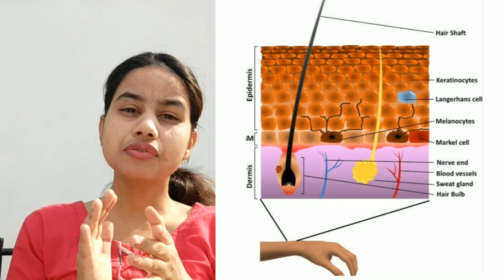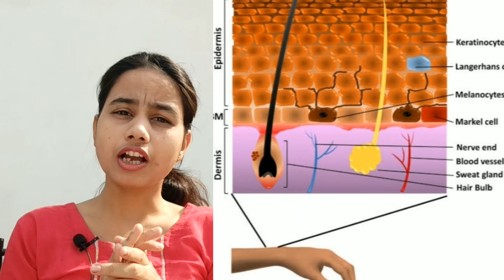White care cream / White care lotion / White care Cream review.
leucoderma cream
leucoderma kaise hota hai?
leucoderma causes
leucoderma cream
vitiligo
vitiligo cream
vitiligo cause
how to use white care cream?